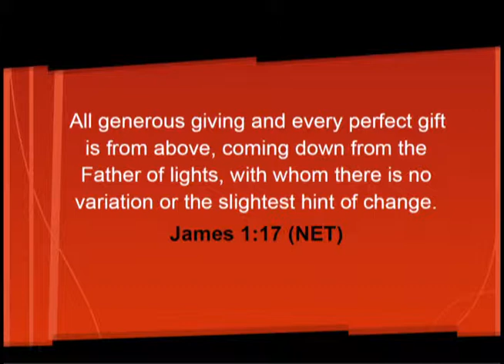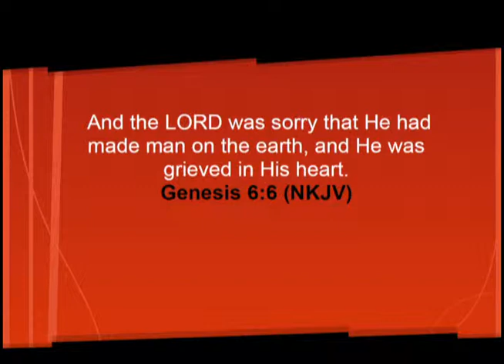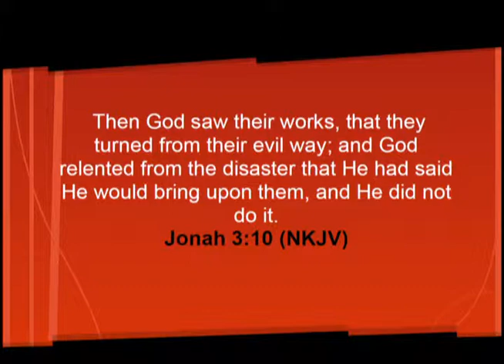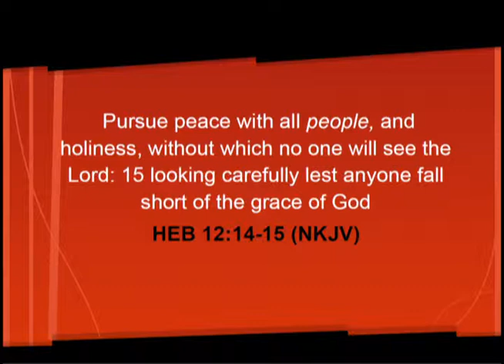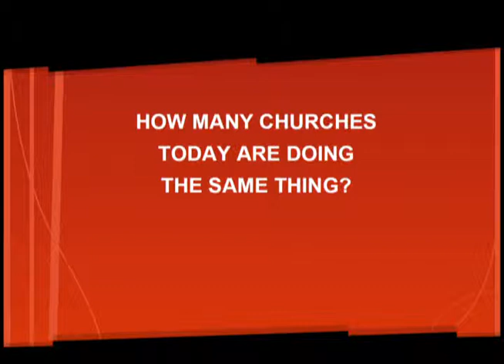Wednesday 6-12-2013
Amos Chapter 7